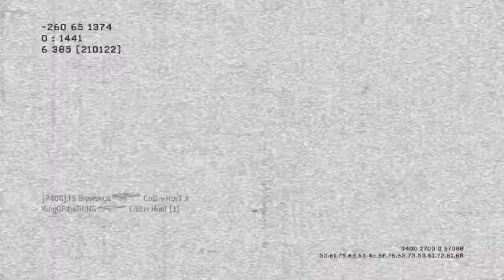Wait, what happened with my Javelin?